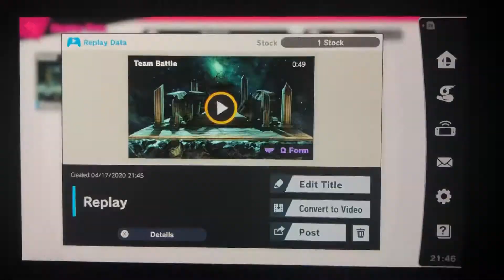SSBU - Rosalina & Luma (me) and Lucario vs Fake Incineroar